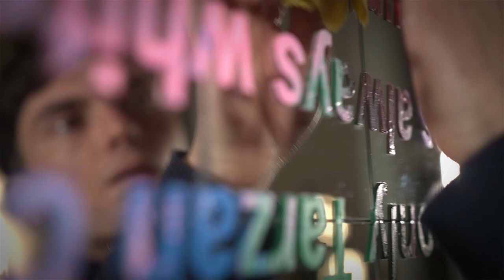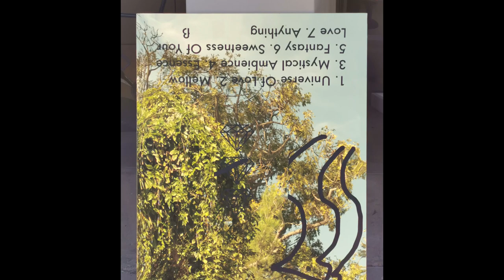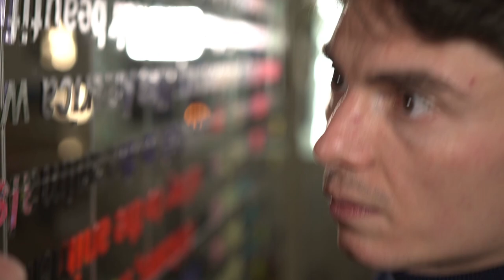Lukas Glinkowski: "Spiegel-Bilder" / Künstlerporträt für VATMH von Norbert Kron ARTstories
2019 war er Stipendiat der Villa Aurora Los Angeles, seine Spiegel-Arbeit ist das Logo für die jährliche Jubiläums-VATMH-Nacht, die 2020 virtuell ausgetragen wird. Für Villa Aurora-Thomas Mann-House durfte ich dieses Portraitvideo von Lukas Glinkowski erstellen, der mit seinen Arbeiten neugierig und experimentell den eigenen Blick auf den des Betrachters zurückwirft, auf unser Leben zwischen Popkultur, Street Art und Malerei.